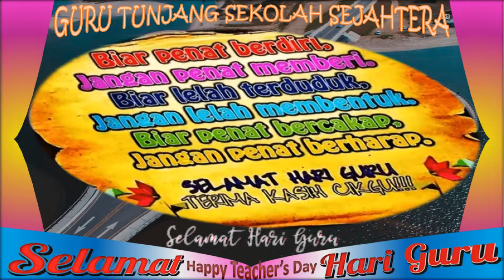LAGU NEGARA KU GURU